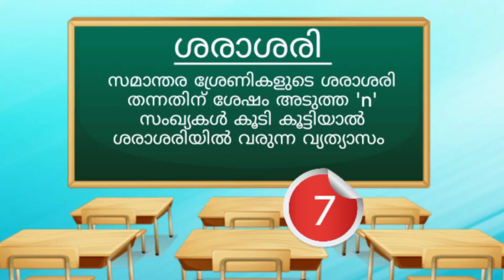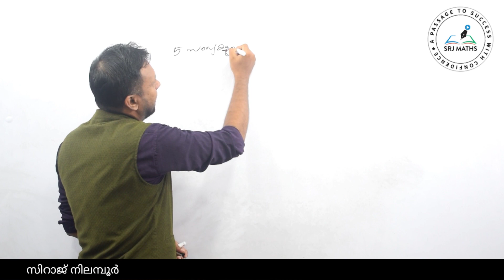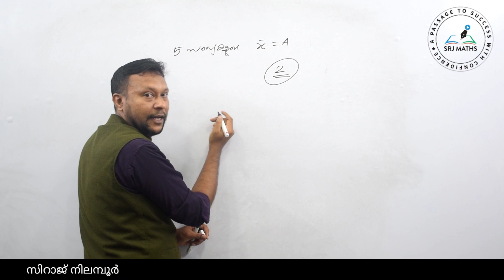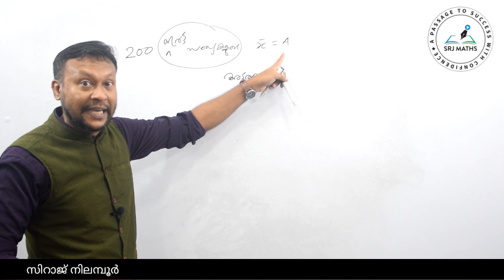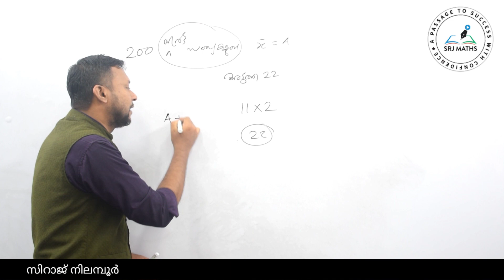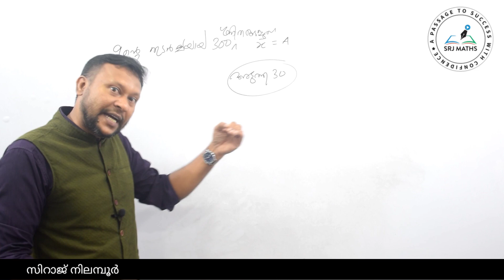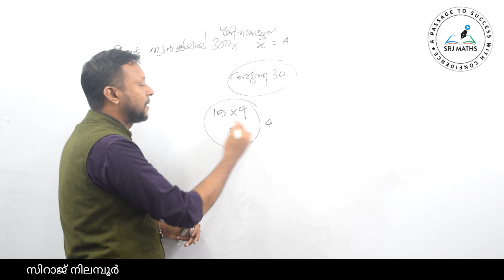Average-7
*12. ശരാശരി (AVERAGE)*
     (Day-1)

12)9 ആളുകൾ ഒരു ഹോട്ടലിൽ ഭക്ഷണം കഴിക്കാൻ കയറി. ബില്ല് വന്നപ്പോൾ 8 പേർ 12 രൂപയും ഒൻപതാമൻ ശരാശരിയേക്കാൾ 8 രൂപയും അധികം കൊടുത്തു. ബില്ല് എത്ര രൂപ?

*12. ശരാശരി (AVERAGE)*
                (Day-2)

*12. ശരാശരി (AVERAGE)*
             (Day-3)

*ശരാശരി (Average) എന്ന ടോപ്പിക്കിൽ നിന്നും കഴിഞ്ഞ PSC പരീക്ഷകളിൽ ചോദിച്ച ചോദ്യങ്ങളും അവയ്ക്കുള്ള ഉത്തരങ്ങളും*